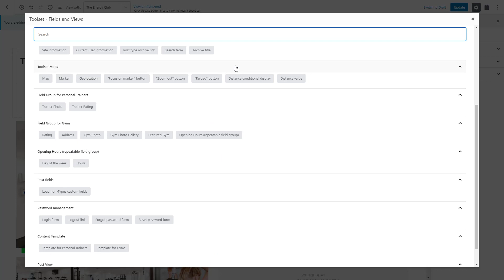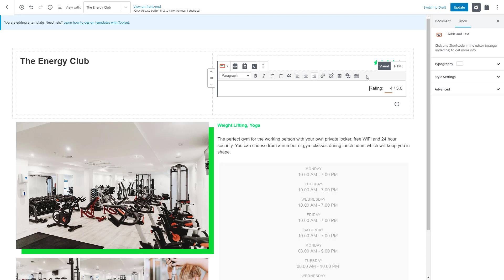Displaying Fields and Text in a Single Block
Watch how to display custom fields, post fields, and taxonomy values, right next to any custom text, like labels. Everything is done with the WordPress built-in Block Editor and the Toolset Blocks plugin. Toolset allows you to build advanced custom sites visually, right from the WordPress admin.